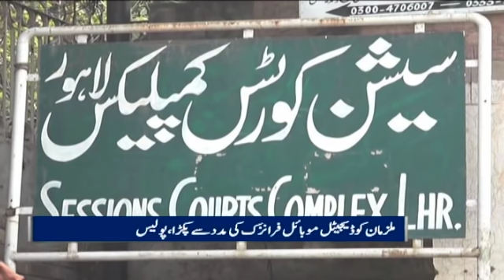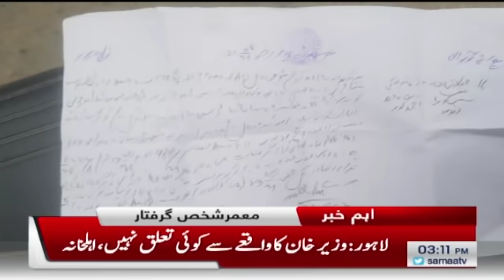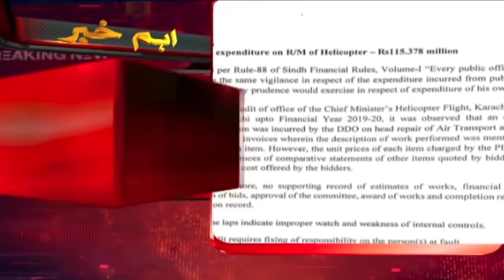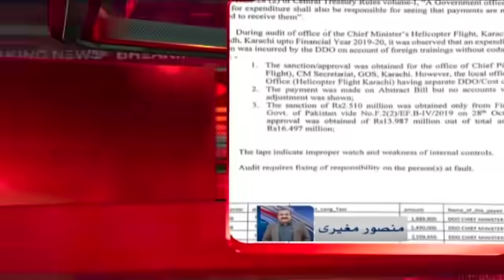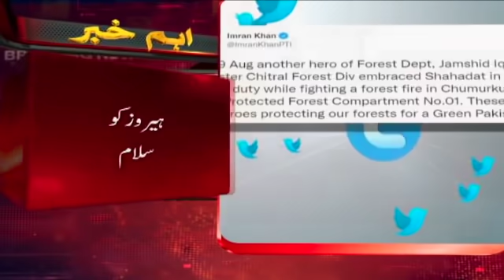Samaa News Bulettin 3pm | Afghanistan news updates: key news in one place - 21 August 2021